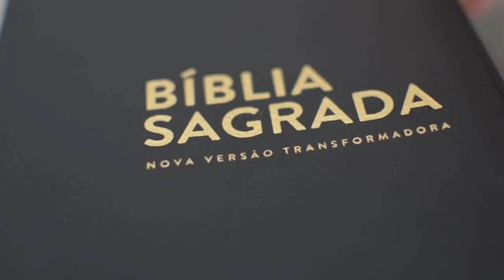Minha esposa é a LEI e eu sou a GRAÇA! - Leandro Quadros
Forte abraço!

Leandro Quadros
apologética
Bíblia
Adventista